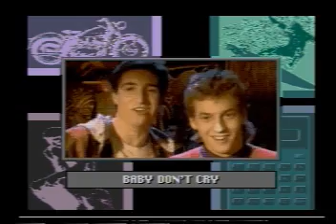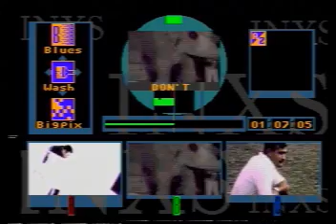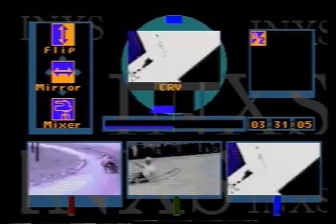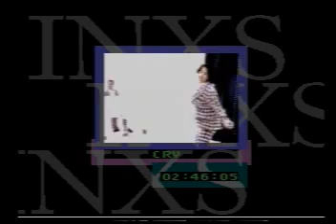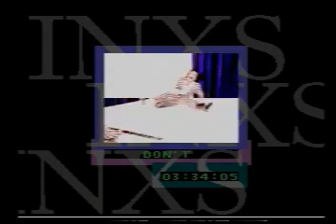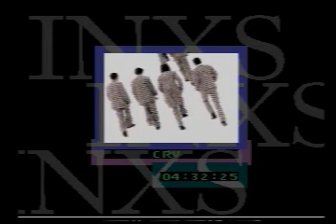Inxs - Make my Video - Sega-CD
Recorded from a real Sega-CD

Make My Video: INXS (Sega CD)
They're timeless. Ageless. Their music transcends the confines of country, color, sex and style. They're INXS. Now you can create your own world-class INXS videos with reels of real INXS footage and a full palette of special effects. Dice the bikers. Slice the snow boarders. Or freeze the band. Slow-step falling leaves. Pixilate lovers kissing in the rain. End in black and white. There are two ways to do it: Play EditChallenge - a game where friendly clues are your keys to success. Or play U-Direct - a creative encounter where you call the shots. Either way, you'll be bringing your very own style of video editing to wherever you are!